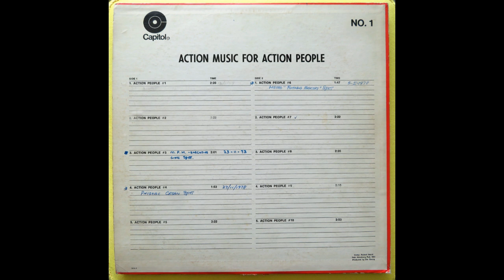Action Music For Action People by Robert Ascot (MEJS1) - Needle Drop